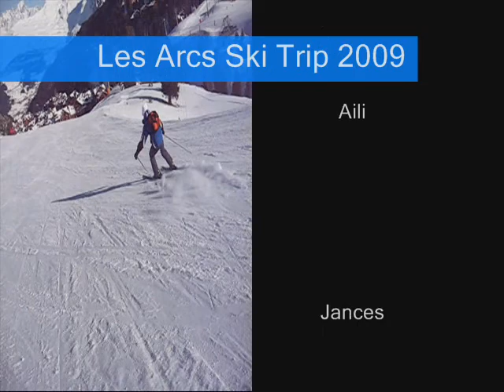Ski Trip Les Arcs 2009 0003